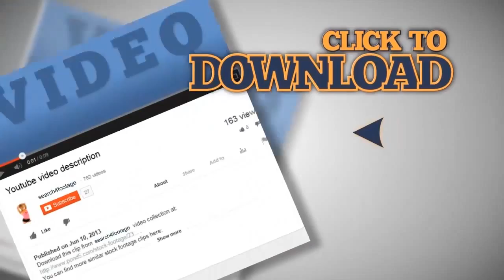purebred cat to cat show. Stock Footage